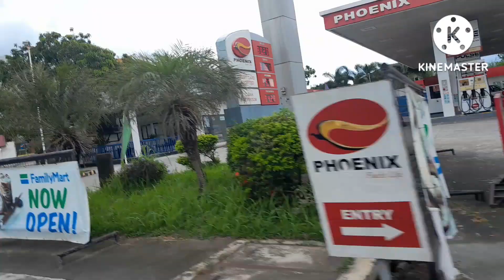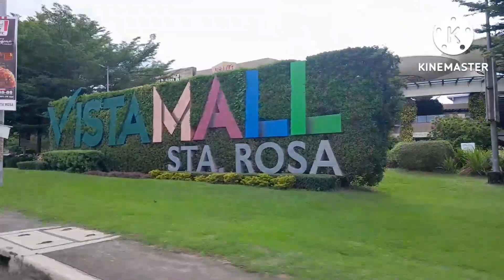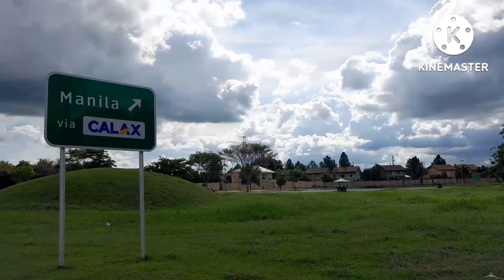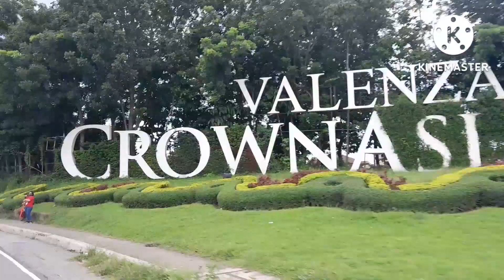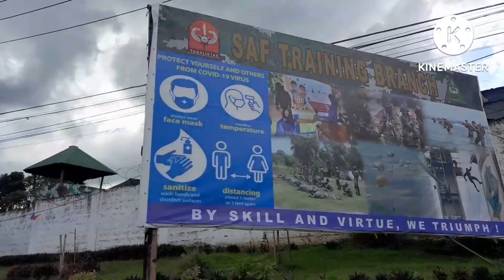Paseo Sta.Rosa roadtrip to Tartaria, Silang Cavite